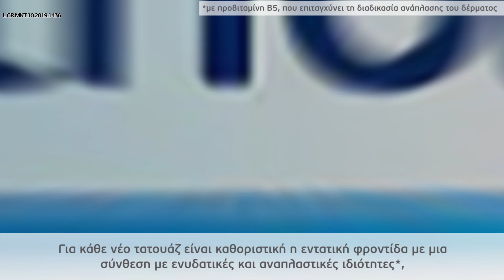Tattooligans: Ο Γιώργος Μαυρίδης κάνει πλέον τατουάζ για να περνάει καλά